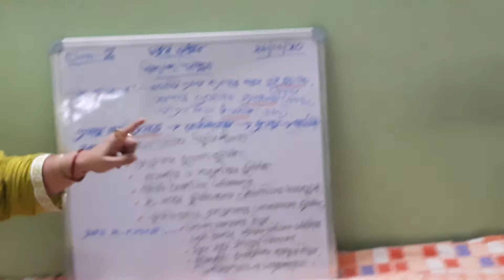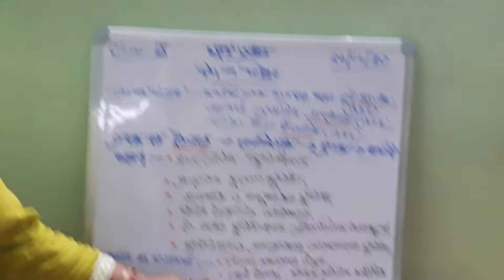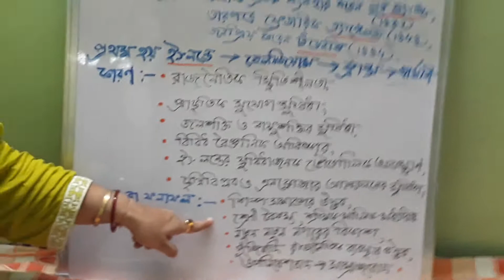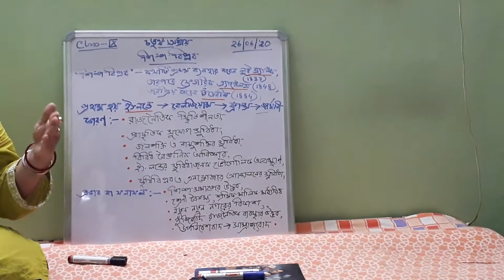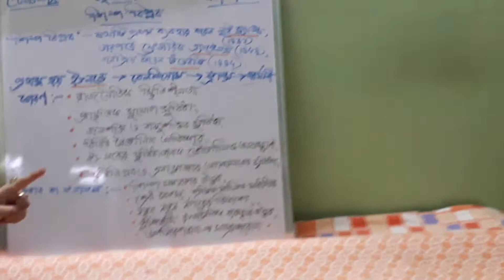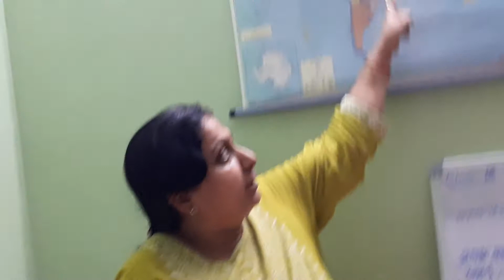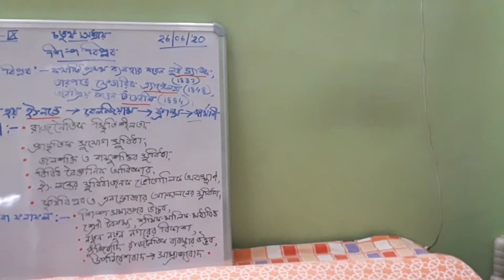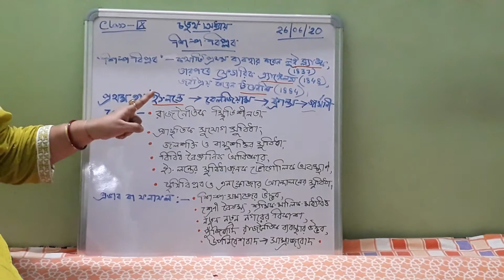Industrial Revolution(2)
Why Industrial  Revolution first occurred in England?